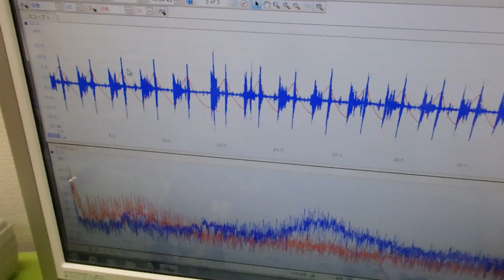超音波プローブの発振制御による振動評価技術 ultrasonic-labo